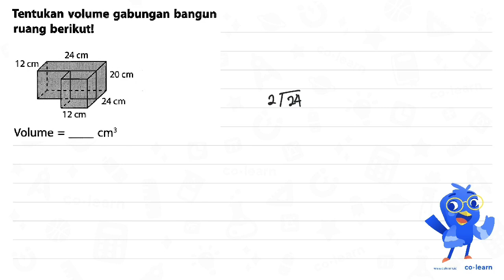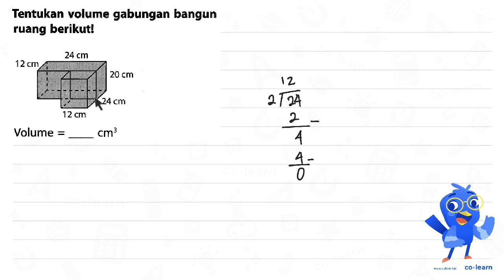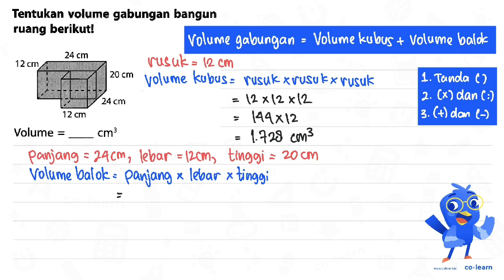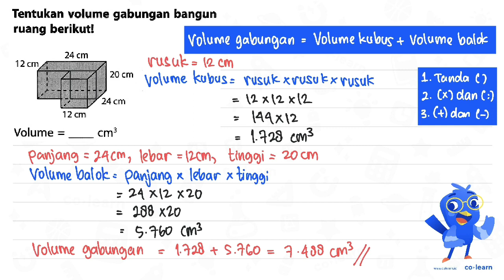Tentukan volume gabungan bangun ruang berikutl 24 cm 12 cm 20 cm 24 cm 12 cm Volume cm?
00:00 : Bedah Soal
01:00 : Konsep, rumus dan pengertian Volume dan Luas Permukaan Balok
01:18 : Langkah penyelesaian soal
02:17 : Jawaban akhir
02:47 : Penutup